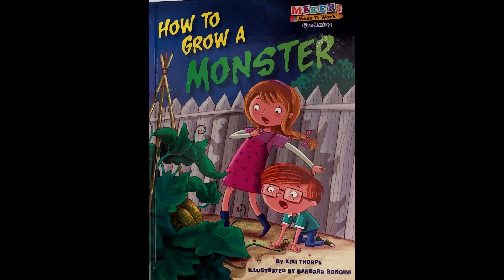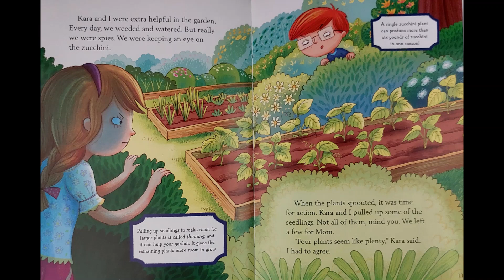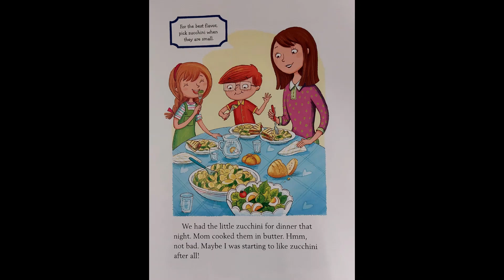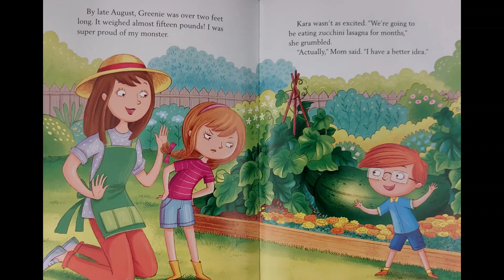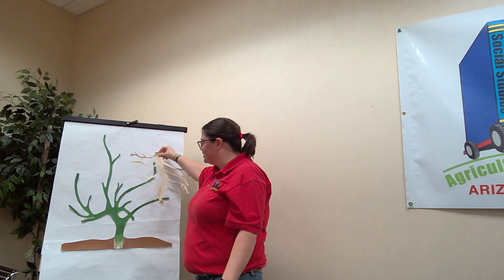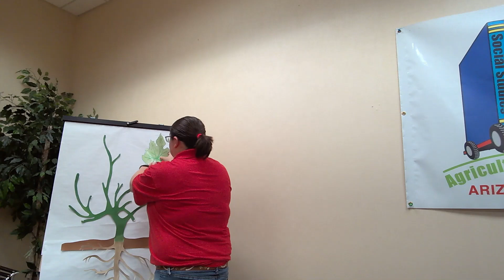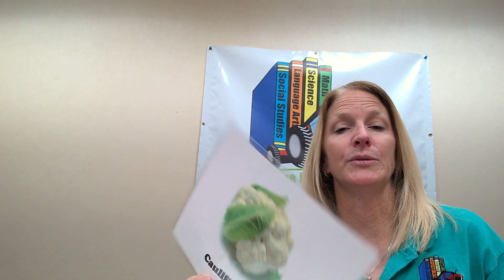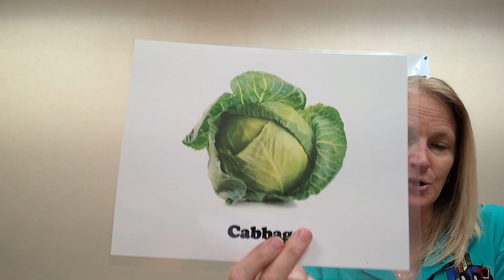AZFB AITC Presents: 2023 Spring Ag Literacy